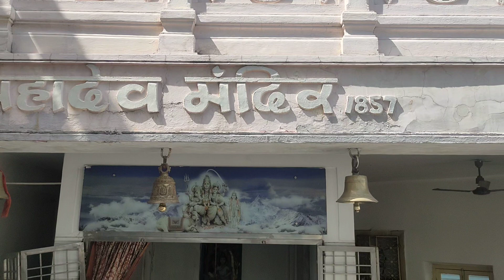పాత బస్తీ లో ప్రశ్నలు అడిగిన..కర్ణాటక భక్తుడు